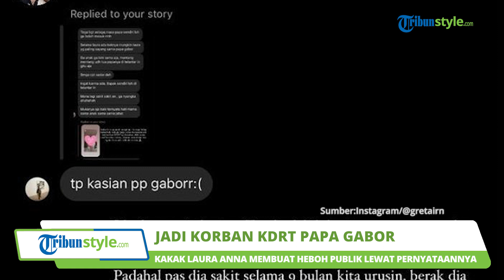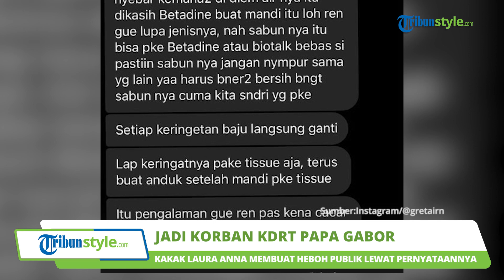Lama Bungkam, Kakak Mendiang Laura Anna Mendadak Mengaku Jadi Korban KDRT Papa Gabor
TRIBUN-VIDEO.COM - Kakak mendiang Laura Anna, Greta Irene baru-baru ini membuat heboh publik lewat pernyataannya di Instagram.

Irene membongkar aksi KDRT yang dilakukan sang ayah yang akrab disapa Papa Gabor itu.